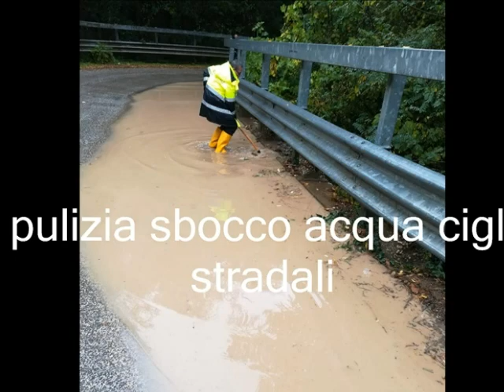Protezione civile galluccio